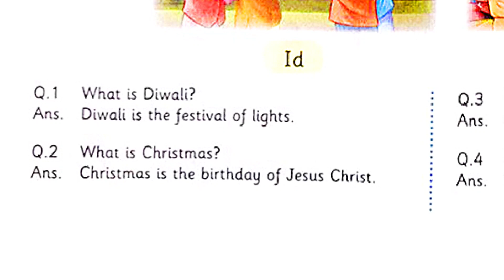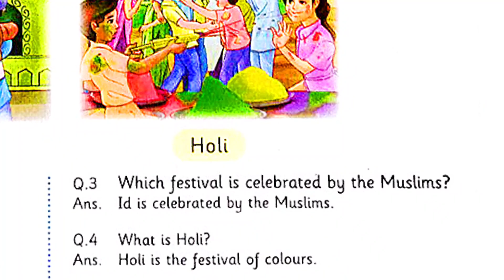Festival, SrKG e-learning